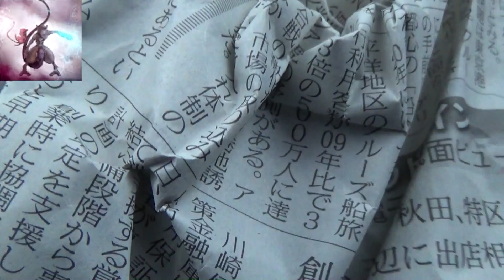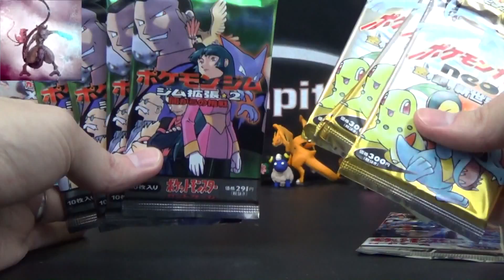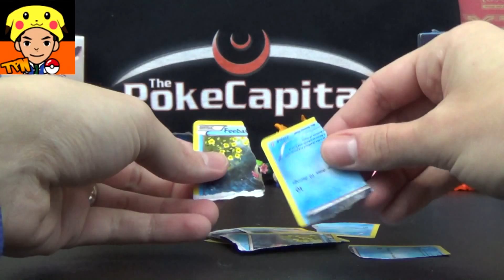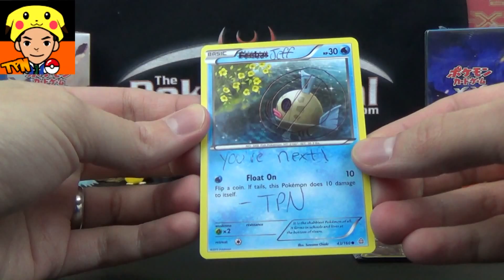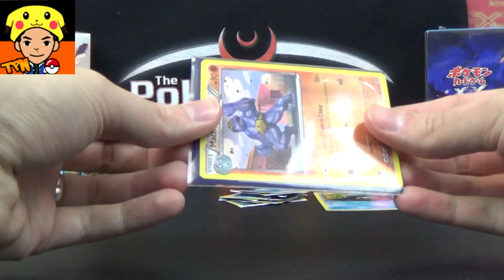Pokemon TCBM Mail Opening Plus Updates On Livestreaming, Video Series & More!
for our livestreams! Follow on there and make sure you are opted in for email alerts so you know when we go live!

is the hub channel for our network and is where you can find more Toy and Trading Card openings from yours truely!

is our Pokemon e-commerce website!